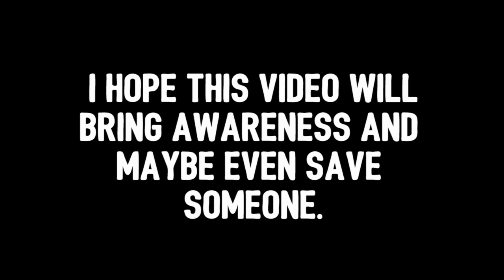Giant Tree Crashes Through RV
A giant tree crashes through an RV with Clarence Chambers and his wife asleep inside the RV at night. It nearly hit them and killed them. This video is his story and how to be aware for dangers like this yourself! Be safe!

Please go to my facebook page and "Like" it for more updates

Any channel support at this time is greatly appreciated! I've got Living Free stickers! To donate to my travels or get stickers my paypal email is: for right now stickers are 1 for $10 and if you buy 2 you will get them for $8 each which is $16. Send $14 donation for a copy of my ebook "Living Free: Tips and Tricks for Living Off the Grid"

Add $1 if you are outside of the continental US. International shipping costs more. Thank you :-)